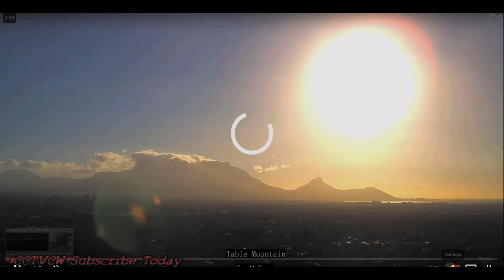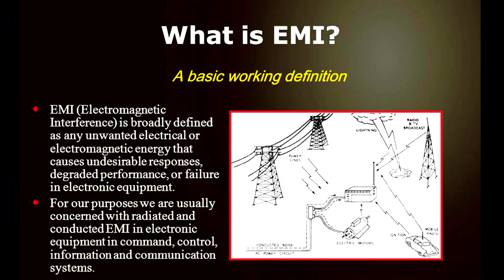'' Nibiru or planet x SUNS" PARANORMAL SUNSET ''' CAPE TOWN AFRICA 2021